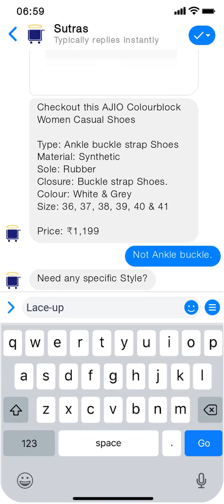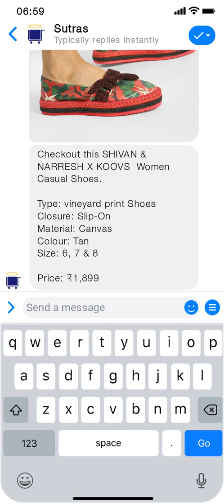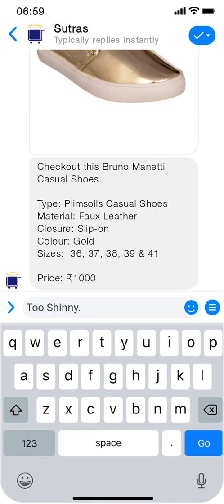Looking for Women Fashion Casual Shoes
Come to Sutras Store, to see videos from covered brand, and to see videos from other brands.
Find out the long lasting shoe brands from perfect light-weight workout shoes to weekend casual. Ask us.